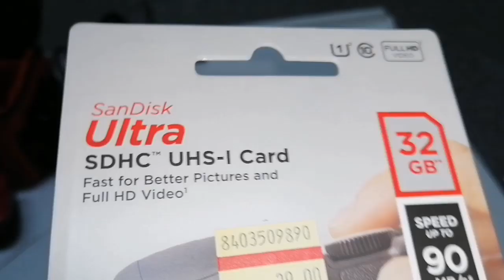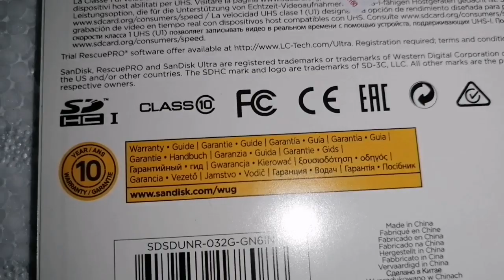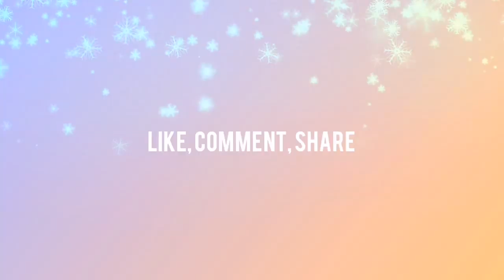Original memory card for camera सक्कली मेमोरि कार्ड